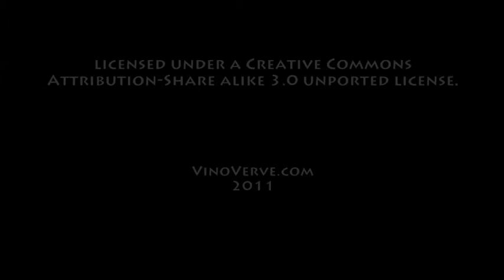October 31st Wine History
wine history for October 31st